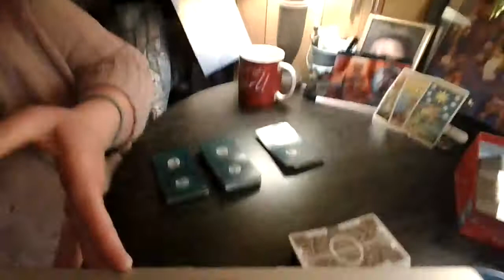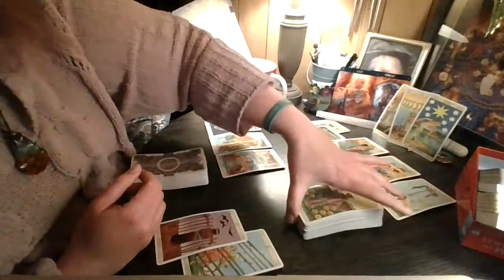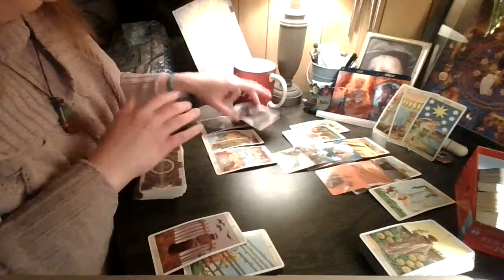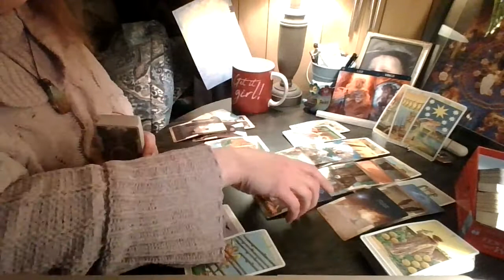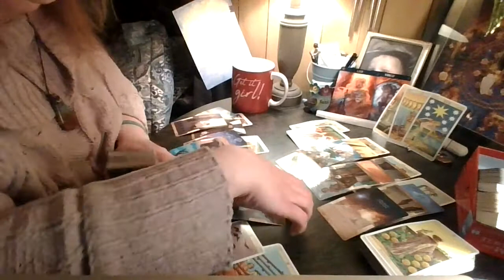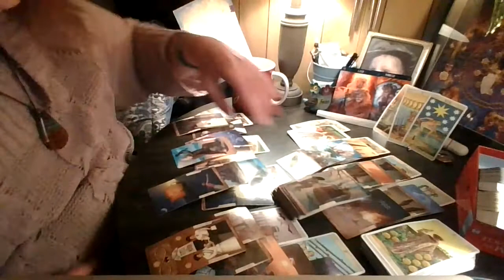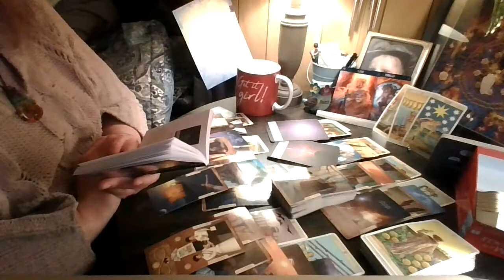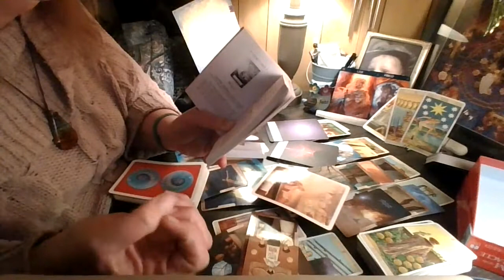Leo / Virgo: I'm Loving This for You....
Leo / Virgo ( August 19-25)